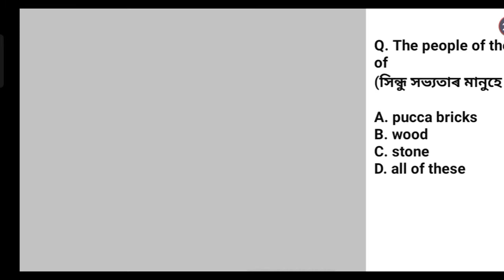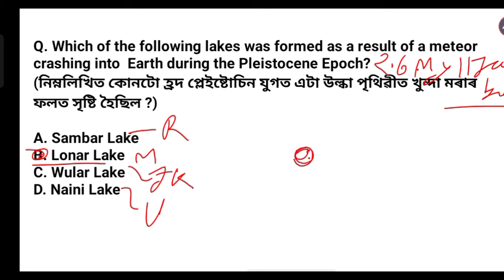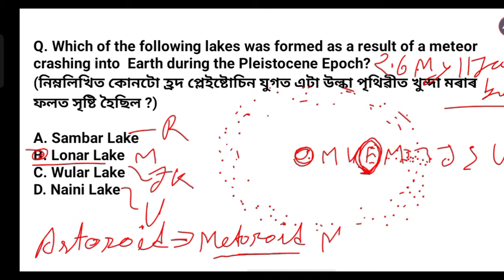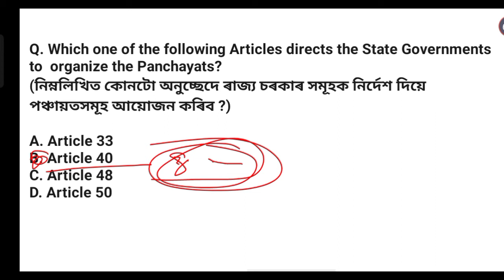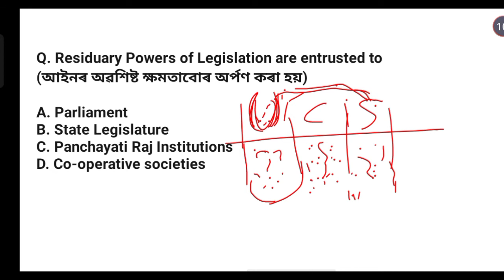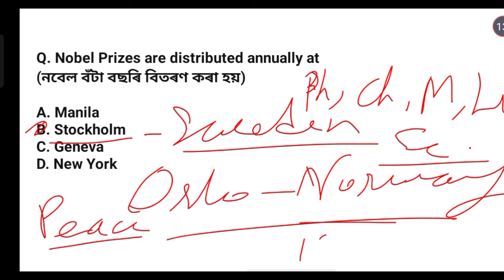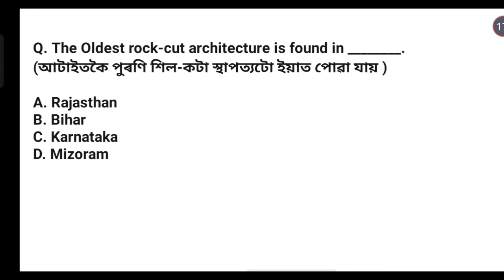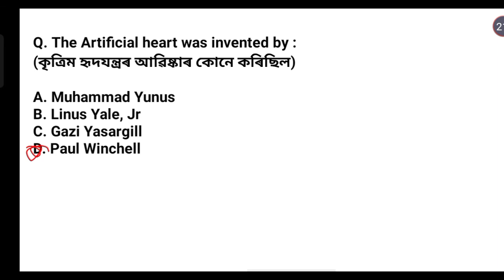Assam/India/World mixed gk part 6,অসমীয়া আৰু ইংৰাজীত।DHS, DME, DHSFW, AYUSH | for all Exams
For daily updates like CA,MCQs and more questions.

Also you can join our telegram for PDF.

Instagram.com/assamgkhub